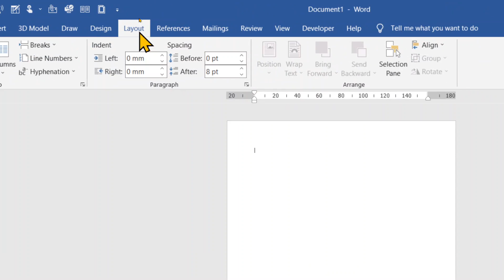How to make a4 size as default in word?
In this video we will learn that How to make a4 size as default in word?

I will upload some more basics of MS word A4 size as default, in my upcoming videos. If you need any help with the related topic so kindly write it on comment section.

Keep watching.
Keep learning.

 thanks @LearnBasics